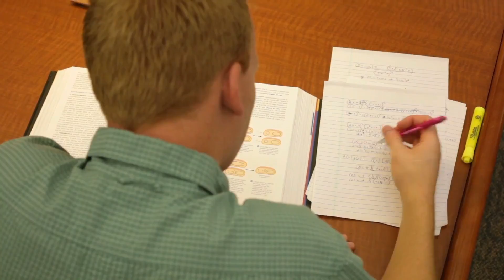Das Feuer macht seiner Heimat zu schaffen doch der 13 jährige hatte eine Idee saEezf29DeY